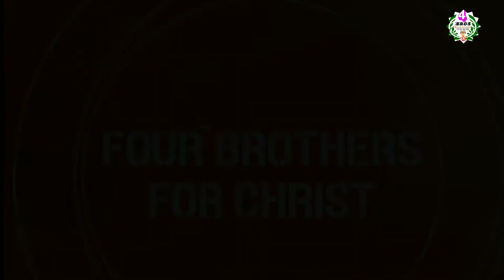Rev. Sangailung Gangmei|| Rongmei Gospel message|| Walking with Jesus Parts -2